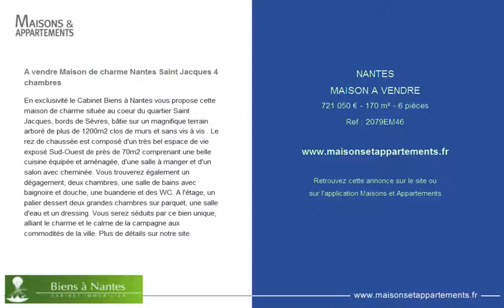NANTES - MAISON A VENDRE - 721 050 € - 170 m² - 6 pièces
Référence : 2079EM46

A vendre Maison de charme Nantes Saint Jacques 4 chambres
En exclusivité le Cabinet Biens à Nantes vous propose cette maison de charme située au coeur du quartier Saint Jacques, bords de Sèvres, bâtie sur un magnifique terrain arboré de plus de 1200m2 clos de murs et sans vis à vis . Le rez de chaussée est composé d'un très bel espace de vie exposé Sud-Ouest de près de 70m2 comprenant une belle cuisine équipée et aménagée, d'une salle à manger et d'un salon avec cheminée. Vous trouverez également un dégagement, deux chambres, une salle de bains avec baignoire et douche, une buanderie et des WC. A l'étage, un palier dessert deux grandes chambres sur parquet, une salle d'eau et un dressing. Vous serez séduits par ce bien unique, alliant le charme et le calme de la campagne aux commodités de la ville. Plus de détails sur notre site.